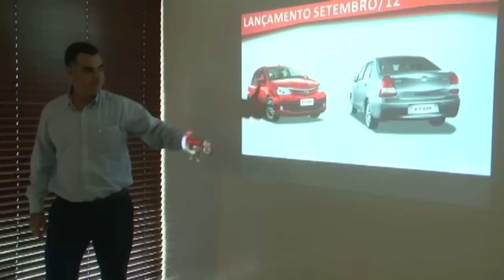LANÇAMENTO DO NOVO TOYOTA ETIOS CROSS